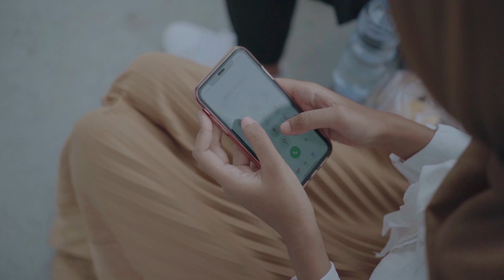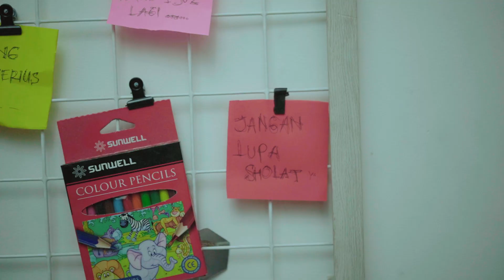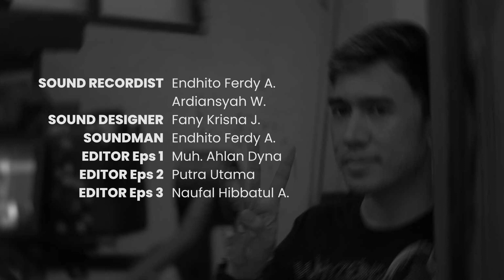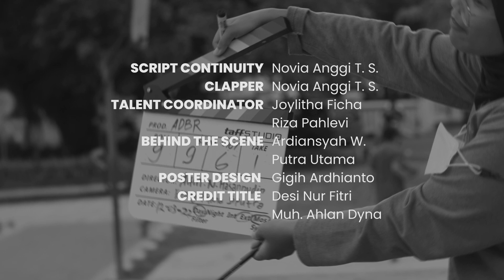Adzan di Bulan Ramadhan | Episode 1 | Web Series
Adzan di Bulan Ramadhan, bercerita tentang kisah romansa Hanif dan Aisy yang pertama kali jatuh cinta. Selain kebahagiaan, mereka pun mengalami gejolak-gejolak emosi yang sulit di mengerti. Bagaimana cara mereka menghadapinya?

Sebuah web series dengan 3 Eps, 3 Genre dan 3 Sutradara yang berbeda.
Eps 1 Pendekatan Hanif - Romance by Alfin Nur Hasanuddin
Eps 2 Tipu Daya - Horror by Riza Pahlevi
Eps 3 Assalamualaikum, Masa Depanku! - Drama by Joylita Ficha

Thanks to
3B Team
Danang Giri Sadewa
Esa Putra Permana
Eric Adzannur Fadjriawan
Kontrakan Bapak Amrozi V
Kost Jln Amerta IV No 8 AV
Lensa Jogja
Masjid Siti Djirzanah Yogyakarta
RW 10 Kauman Yogyakarta
Saka FM Jogja
Satya Putra Ariyanto
Vidya Talisa Ariestya
Yahya Indana Zulfa

For bussines Riza Pahlevi
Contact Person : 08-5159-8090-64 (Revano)